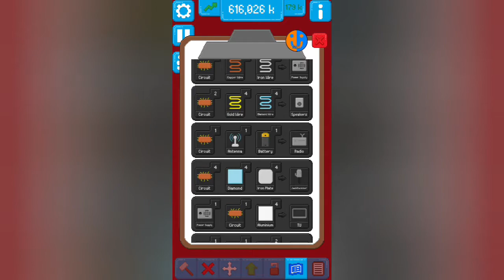Köpfe für AI Roboter | Assembly Line #6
Assembly Line

URL: InShot